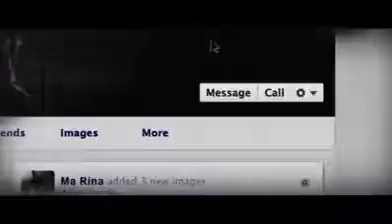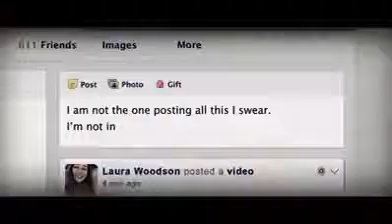Friend Request OFFICIAL Trailer